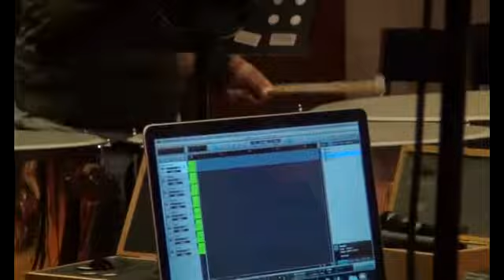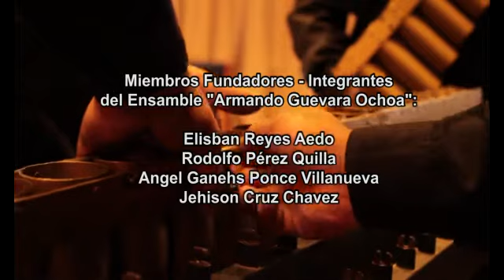DANZA DEL SABLE ENSAMBLE ARMANDO GUEVARA OCHOA CUSCO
Agradecimiento especial a:
Dirección Desconcentrada de Cultura de Cusco
Orquesta Sinfónica del Cusco
Ricardo Ruiz Caro Villagarcia
Theo Tupayachi
Miguel Ángel Bueno Casalino
Luis Alberto Martínez Veredas

PRODUCCIÓN GENERAL: JOHAM ROSEL MENDOZA - PERUDARNIK
REALIZACIÓN-CINEMATOGRAFÍA: ÁNGEL ROMERO PACHECO - PARNASO